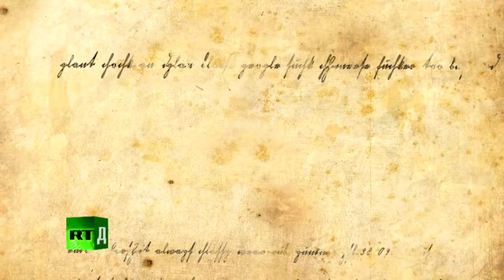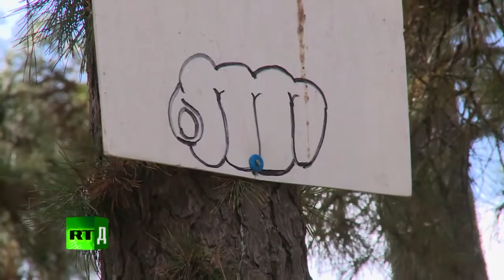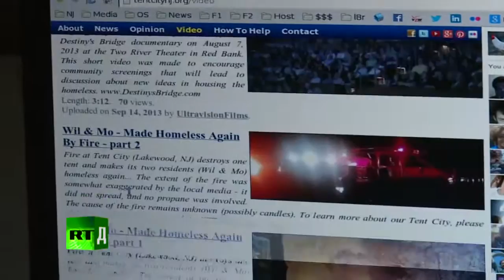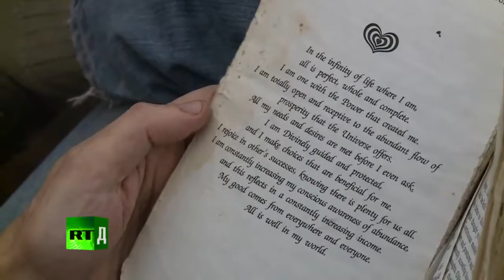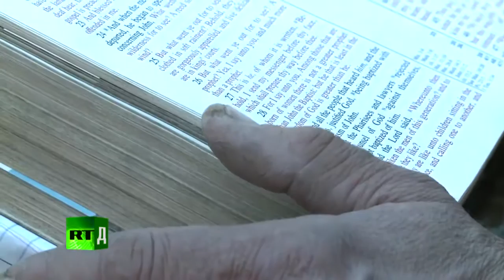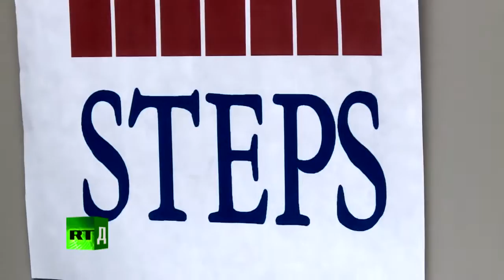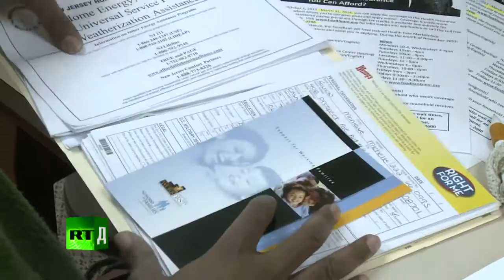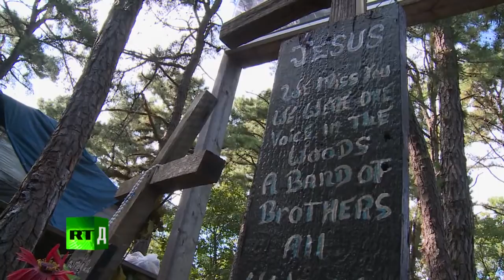National Poor Documentary - American Story Tent City USA